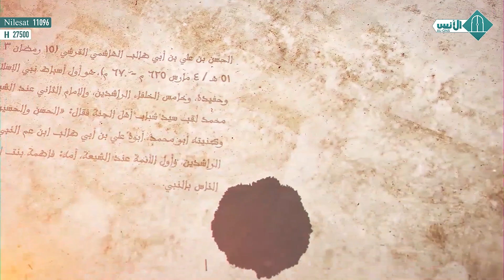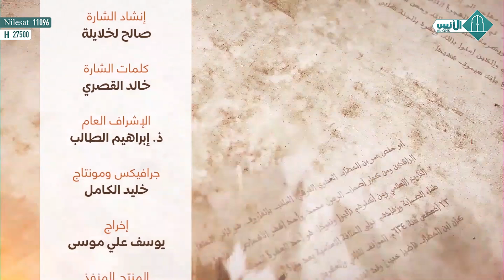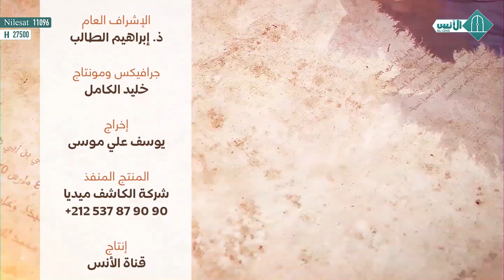إسعاد الحنفاء بسير الخلفاء - الحلقة 07 - د. عبد اللطيف زاهد